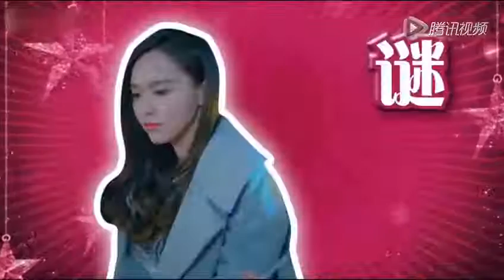唐嫣比利時榮獲“鉆石藝術大使”紅裙美艷動人